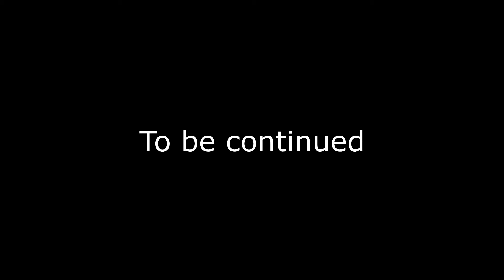Sniper Quest (Gmod Tennis Part 4 of 7) Reupload